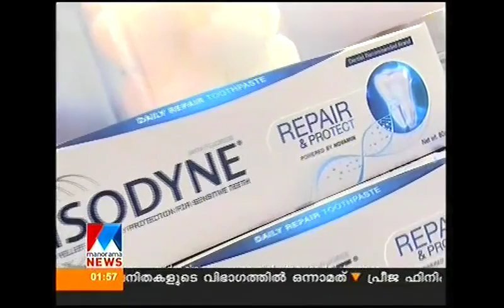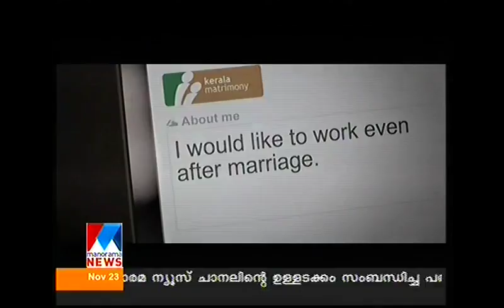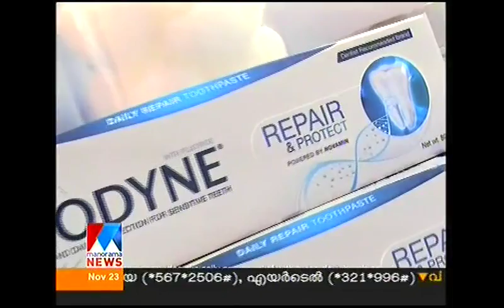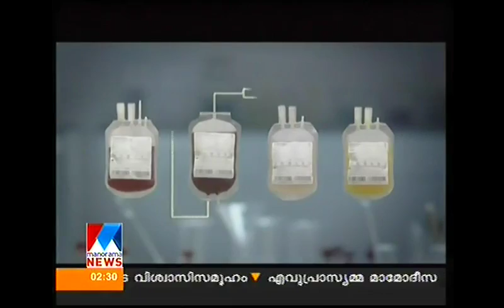St. Chavara & St. Euphrasia Canonization - Manorama News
Canonization  of blessed Giovanni Antonio Farina, Kuriakose Elias Chavara, Ludovico da Casoria, Nicola da Longobardi, Euphrasia of the Sacred Heart of Jesus, and Amato Ronconi.